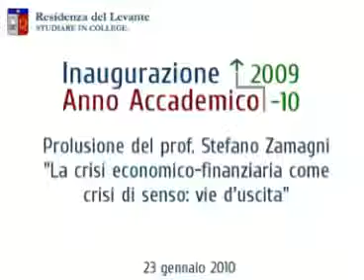La crisi economico-finanziaria come crisi di senso: vie di uscita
Nell'inaugurazione dell'anno accademico della Residenza Universitaria del Levante, Il prof. Stefano Zamagni, ordinario di Economia Politica all'Università di Bologna, dà una lettura critica della crisi economica che ha colpito il mondo intero e che fa ancora sentire le sue conseguenze nelle nostre vite quotidiane.